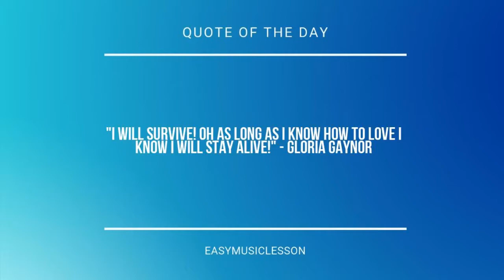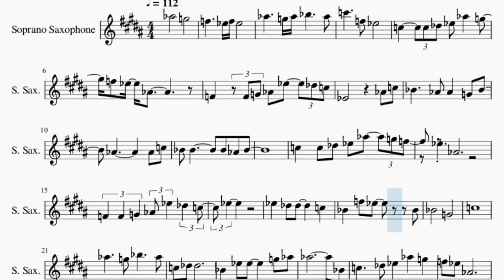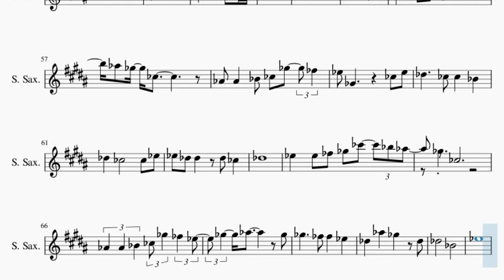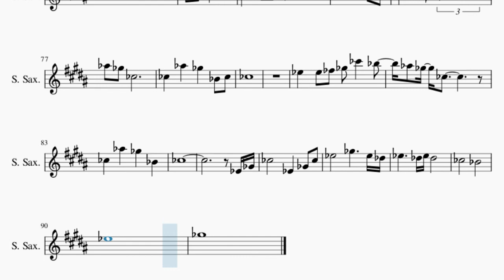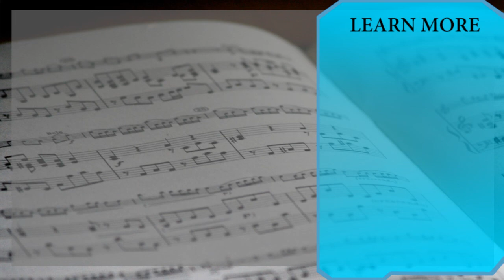Soprano Sax Sheet Music: How to play How Does a Moment Last Forever by Celine Dion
Here is a sheet music/tab video on the song How Does a Moment Last Forever by Celine Dion on the soprano sax. A soprano sax sheet music arrangement which is transposed to notes that are easily played by soprano sax, for the song How Does a Moment Last Forever by Celine Dion.

EasyMusicLesson2 teaches you to play the your favorite instrument, through well-arranged sheet music so that you too can learn how to play How Does a Moment Last Forever by Celine Dion on the soprano sax as fast as you can. A soprano sax sheet music with backing tracks to help your play the song better.

Chords of Soprano Sax arrangement:
Bb Maj   Bb Maj   Bb Maj   Bb Maj   Bb Maj   F Maj   G Min
F Maj   Eb Maj   Bb Maj   F Maj   Bb Maj   C Dom 7   C Maj
F 7 Sus 4   F Maj   Bb Maj   F Maj   G Min   F Maj   Eb Maj
Bb Maj   C Min   D Min   G Min   D 7 Sus 4   D Maj   E Min 7 b5
D Maj   G Min   C Min   F Maj   D Dom 7   G Min   Eb Min   Bb Maj
F Dom 7   Bb Maj   G Min   C Min   F Dom 7   Bb Maj   F Maj
G Min   F Maj   Db Maj   Ab Maj   Bb Min   Ab Maj   Gb Maj
Db Maj   Ab Maj   Db Maj   Eb Dom 7   Eb Maj   Ab 7 Sus 4   Ab Maj
Db Maj   Ab Maj   Bb Min   Ab Maj   Gb Maj   Db Maj   Eb Min
F Min   Bb Min   F 7 Sus 4   F Maj   Gb Maj   Db Maj   Eb Min
Bb Min   Ab Maj   Gb Maj   Db Maj   Eb Min   Bb Min   Ab Maj
Db Maj   Ab Maj   Bb Min   Db Maj   Db Maj   Ab Maj   Bb Min
Ab Maj   Gb Maj   Db Maj   Ab Maj   Db Maj   Eb Dom 7   Eb Maj
Ab 7 Sus 4   Ab Maj   Db Maj   Ab Maj   Bb Min   Ab Maj   Gb Maj
Db Maj   Eb Min   F Min   Bb Min   F 7 Sus 4   F Maj   Bb Min
Eb Min   Ab Maj   F Dom 7   Bb Min   Gb Min   Db Maj   Ab Dom 7
Db Maj   Bb Min   Eb Min   Ab Dom 7   Bb Min   Gb Min   Db Maj
Ab Maj   Bb Min   Ab Maj   Gb Maj   Ab Maj   Db Maj   Db Maj
Db Maj   Db Maj   Db Maj

Melody notes of Soprano Sax:
Ab5       G5
F5     Eb5 F5 Eb5
Ab5     G5 Ab5 Bb5     Ab5
C6     F5 Eb5
C5     C5 Db5 Eb5 Ab5   G5
F5 Eb5 Ab4
F4     F4 G4 Ab4 Eb5   Db5 C5
Eb4         Ab4 C5
Bb4     Ab4 Ab4   G4 Bb4
Ab4         Ab4 C5
Bb4 Bb4       Bb4 Ab4 Bb4
C5   C5 Db5 Eb5 Ab5   G5 F5
Eb5 Ab4
Eb5
Eb5   Db5 Db5     C5
Bb4   F5 Eb5     Bb4
Bb4       G4
C5
Ab5     G5 Bb5     Ab5
C5 Db5 Db5
Bb4   Eb5 Eb5     G5 Ab5
Ab5             Bb4
C5     Db5 Eb5 Ab5 G5 F5
Eb5 Ab4
Ab4   F5   Eb5   G4 Ab4
Ab4
Eb5   Eb5 E5 Gb5 B5   Bb5
Ab5 Gb5 B4
Ab4 Ab4   Bb4 B4 Gb5   E5
Eb5 Gb4       B4 Eb5
Db5     B4 B4   Bb4
Db5   B4       B4 Eb5
Eb5   Db5   Db5   B4   Db5
Eb5
Eb5   Eb5 E5 Gb5 B5   Bb5 Ab5
Gb5 B4
Ab4 Ab4 Bb4 B4 Gb5 E5 Eb5
Gb5   Ab5     Gb5
Gb5   E5   E5   Eb5 Db5
Ab5   Gb5   Ab5   Db5
Db5       Bb4
Eb5
Ab5 Bb5 Gb5 Ab5 E5 Gb5 Eb5
Gb5   E5   Eb5   Db5
E5 Gb5 Eb5 E5 Db5   B4
Bb5 B5 Ab5 Bb5 Gb5 Ab5 Eb5 Gb5
Ab5       B5
Gb5       B5
E5             Eb5 E5
Eb5
B5       Bb5
Ab5       Gb5
Ab5 Gb5 B4
Eb5 Db5 Db5   Db5 B4
Db5
Gb5 B4
Gb5   Ab5     Gb5
Gb5     E5 E5   Eb5
Db5   Ab5   Gb5   Db5
Db5       Bb4
Eb5
B5     Bb5 Db6     B5
Eb5 E5 E5
Db5   Gb5 Gb5     Bb5 B5
B5             Db5
Eb5     E5 Gb5 B5 Bb5 Ab5
Gb5 B4
B4   Ab5   Gb5   Bb4 B4
B4
Ab5 Gb5 B4
B4   Ab5   Gb5   Bb4
B4
Eb4 Gb4
B4       Eb4   Gb4 B4
Eb5       Gb5     Eb5 Db5
Eb5     Db5